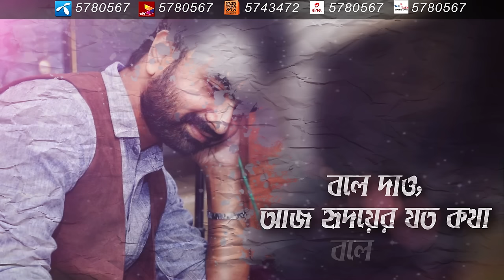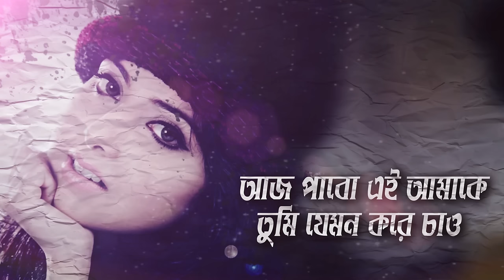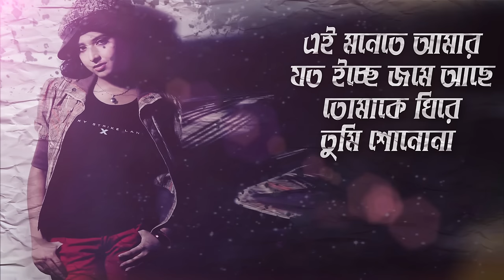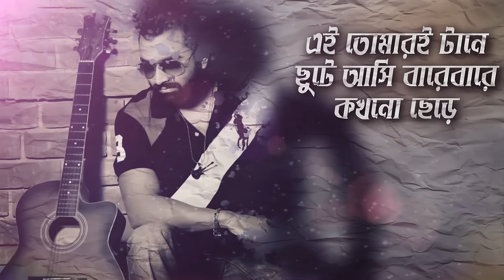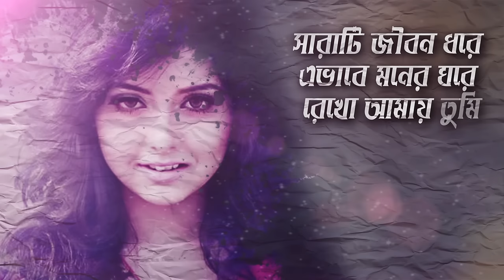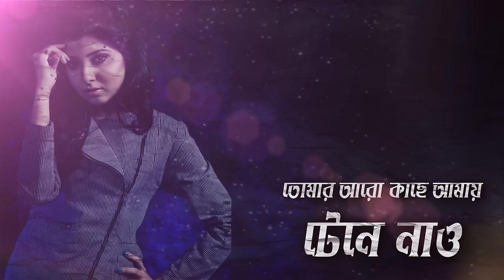Bole Dao | বলে দাও | Imran | Porshi | Robiul Islam Jibon | Official Lyrical Video | Bangla Song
Song : Bole Dao
Singer : Imran & Porshi
Lyric : Robiul Islam Jibon
Tune & Music : Imran
Movie : Sultana Bibiana
Director : Himel Ashraf
Label : Cd Choice
Publicity Design : Masum Billah (Mbgfx)